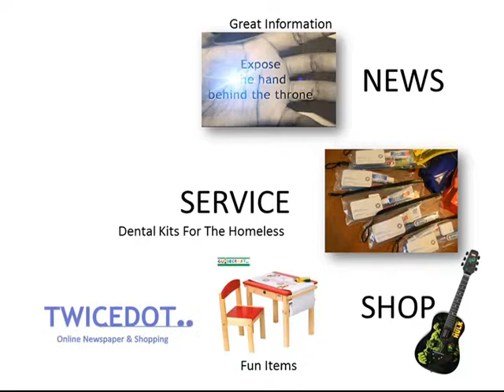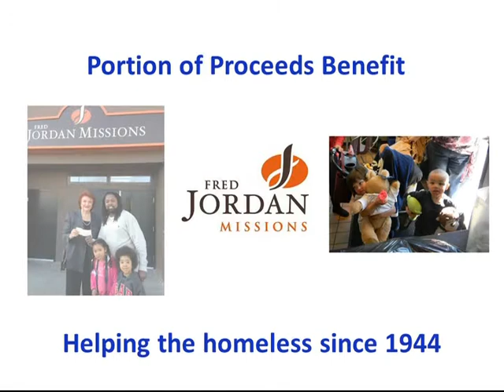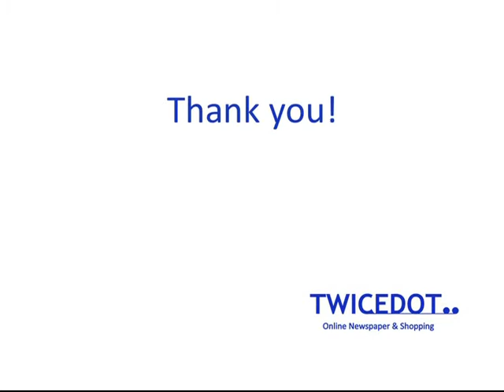TWICEDOT Secret Special Offer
TWICEDOT has a SECRET SPECIALOFFER giving businesses loyalty program with (A) web listing tied directly to their discount offer or website, (B) person to person distribution of a loyalty card, plus (C) opt in prospect customers receive phone reminders. Promotion includes automatic guest invitation for one at exclusive Beverly Hills Country Club for TWICEDOT Pre-launch Party dinner featuring private tequila tasting sponsored by DAMA TEQUILA and spoken word poetry by poet HEATHER PARKER, multiplatinum producer & author TONY HAYNES plus television star MALCOLM JAMAL WARNER with a portion of proceeds benefitting FRED JORDAN MISSIONS to help the homeless. This secret promotional offer runs as an alternative choice for people financially pledging in TWICEDOT's crowd funding campaign